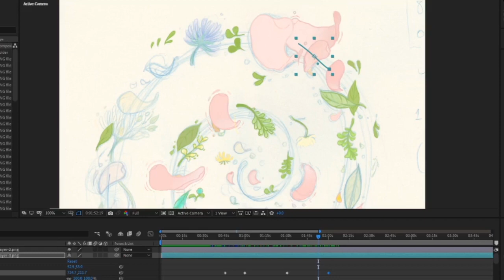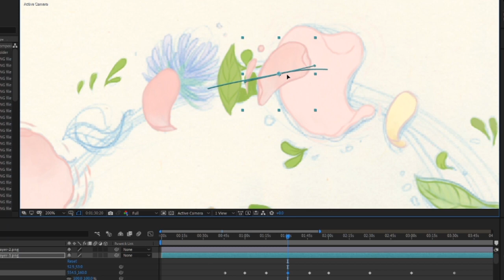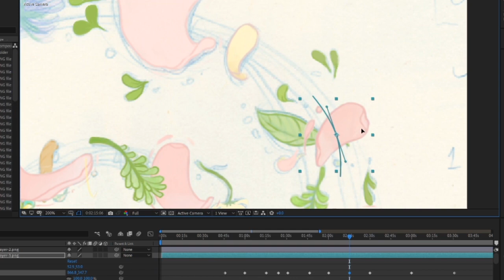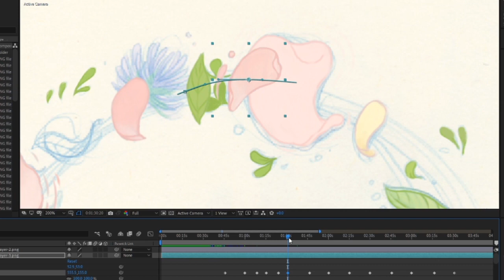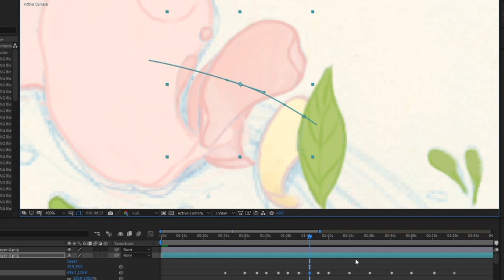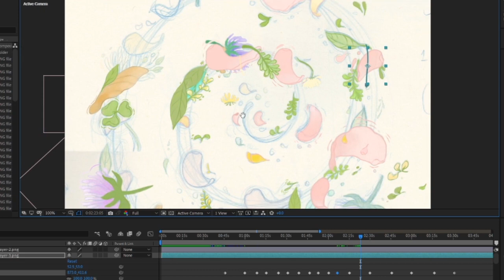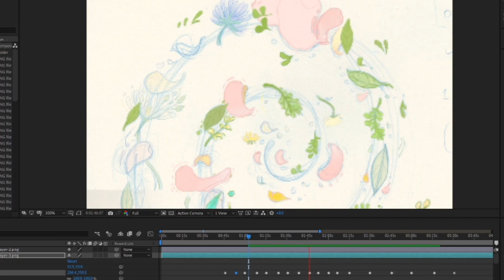Nature Spiral Animating Process - SolAR*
Animating this beautful nature spirial
Music from Ori and Will of the Wrips Soundtrack

This animation is part of a larger project I am planning to perform live

Be Blessed and having a Magical day *
Kisses